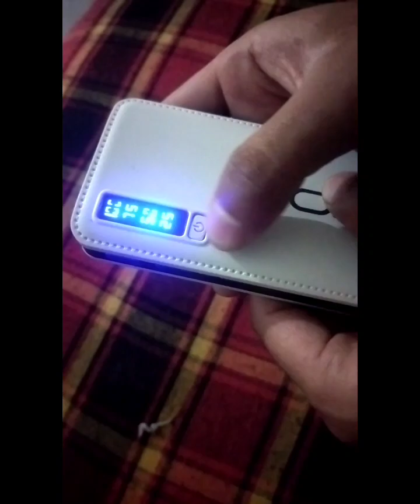😭Ake friend na 500 ma power Bank laya fhar us ka sath kay hua Puri video dakho 😭nagpuri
chor 😭